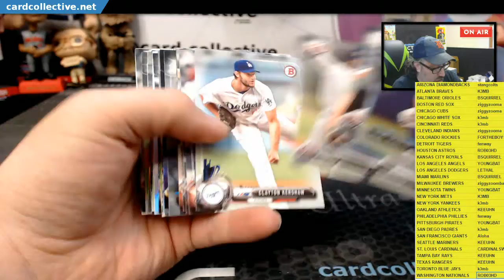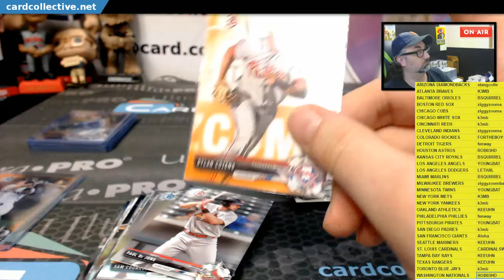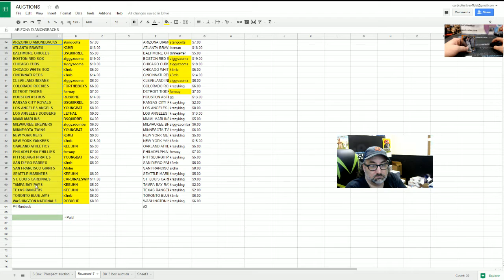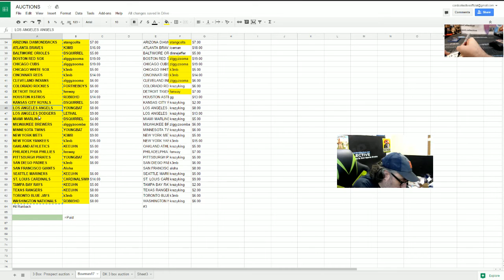2017 Bowman 2 box chat auction #4 Part 2